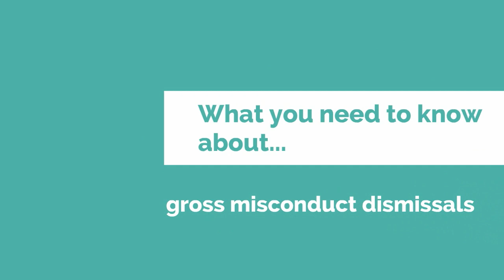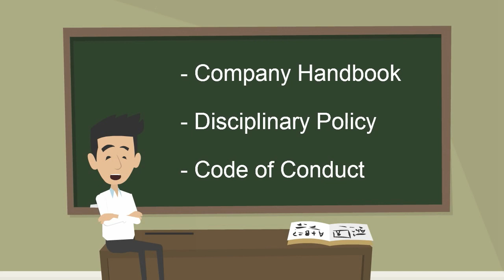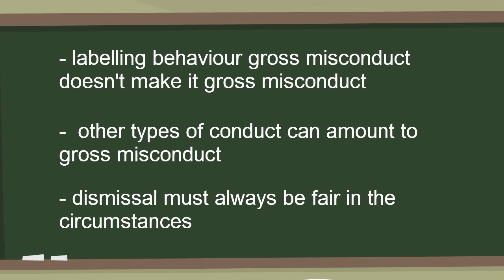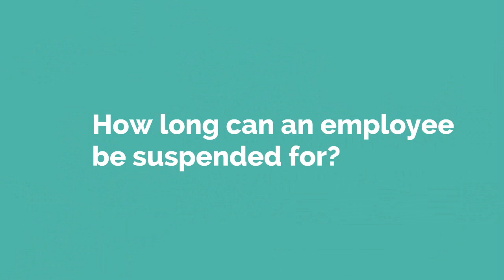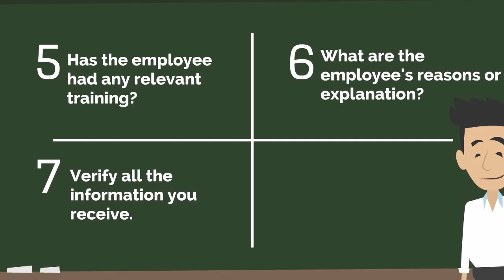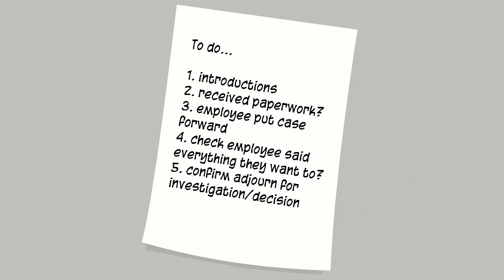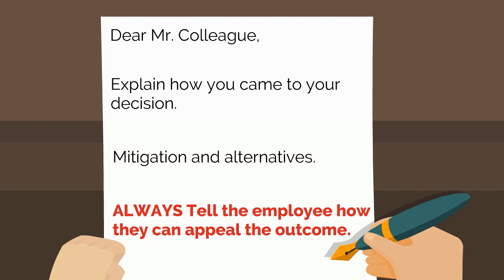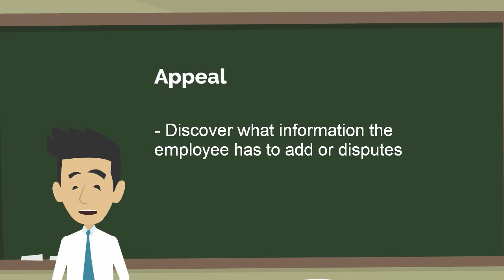Dismissing an employee for gross misconduct | Co-operatives UK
Co-operatives UK's second in its new series of films on critical HR issues for co-operatives, focusing on advice for businesses that need to dismiss an employee for gross misconduct.